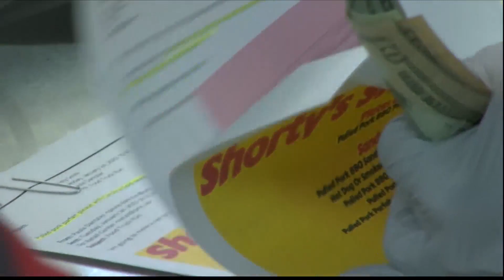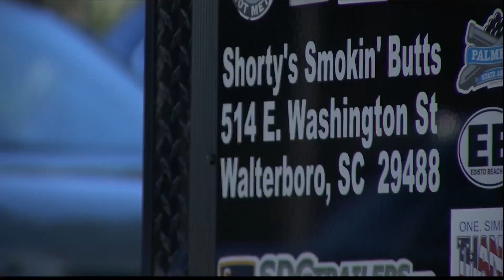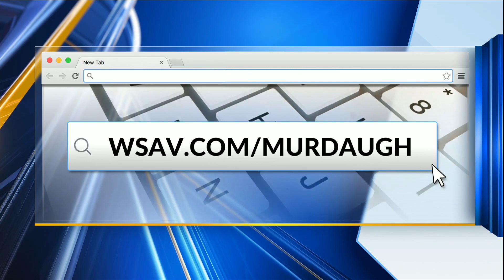Food trucks fuel journalists covering Murdaugh trial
An army of journalists and trial watchers have descended on the small town of Walterboro as Alex Murdaugh's murder trial continues.